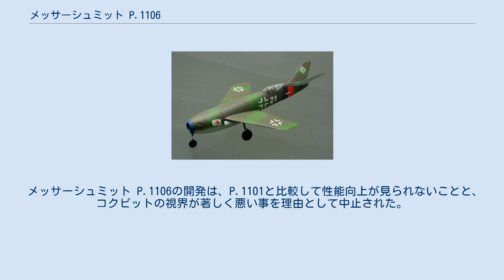メッサーシュミット P.1106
メッサーシュミット P.1106 メッサーシュミット P.1106 後期型デザインの模型 メッサーシュミット P.1106 (Messerschmitt P.1106) は、第二次世界大戦末期にドイツのメッサーシュミットで計画された戦闘機である。
 本機は先に開発の進められていたメッサーシュミット P.1101を元にした改良型として検討が進められていた。
 メッサーシュミット P.1106は開発中に2種類のデザインが考えられていた。
最初のデザインでは垂直尾翼の上部に水平尾翼を持つT字型の尾翼ユニットを持ち、コクピットは垂直尾翼に埋め込まれるような形状となっていた。
その後変更されたデザインでは、V字型尾翼となり、コクピットは少し前方に移動した(それでも、通常の航空機に比較すれば非常に後ろ寄りの配置であった)。
 いずれの設計においても、主翼は40°の後退角を持っていた。
ハインケル HeS 011ターボジェットエンジンの搭載が予定されており、武装はMK.108 30mm機関砲を2門搭載の予定であった。
 メッサーシュミット P.1106の開発は、P.1101と比較して性能向上が見られないことと、コクピットの視界が著しく悪い事を理由として中止された。